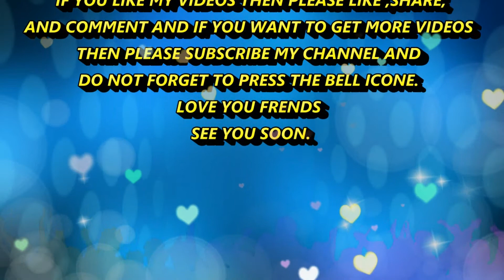KIDS DRAWING BOOK! SIMPLE RABBIT DRAWING FOR KIDS ! HD NEW 2019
KIDS DRAWING BOOK! Hi Viewers,
Welcome to my KIDS DRAWING BOOK,
KIDS DRAWING BOOK is Very Beautiful  Drawing Chanel . This Chanel is Basically Kids Drawing Chanel. This Chanel is Always Entertaining For All Kids  and Drawing Lover's .